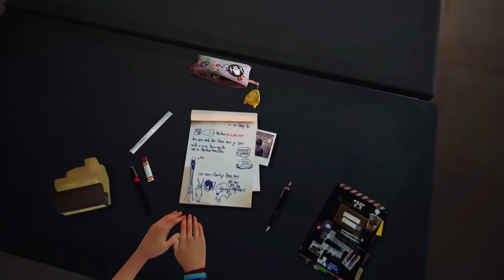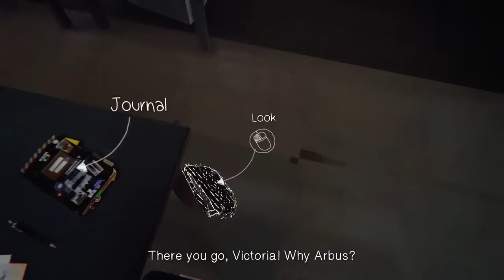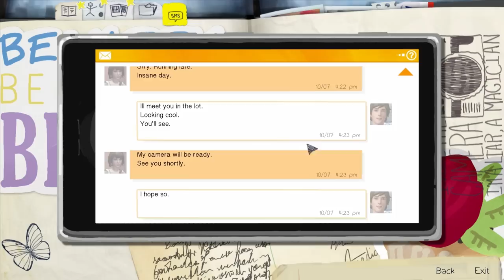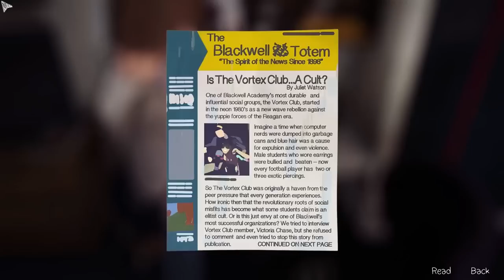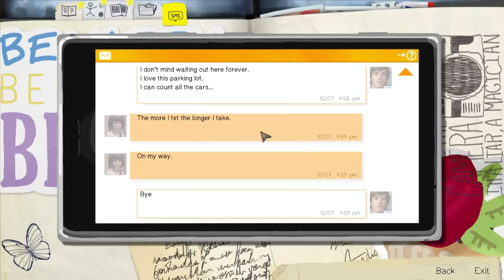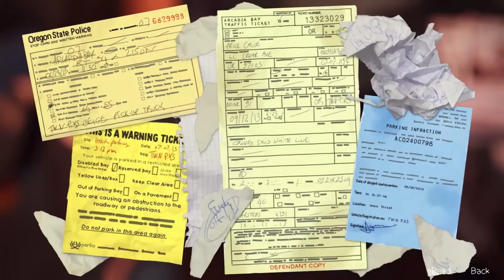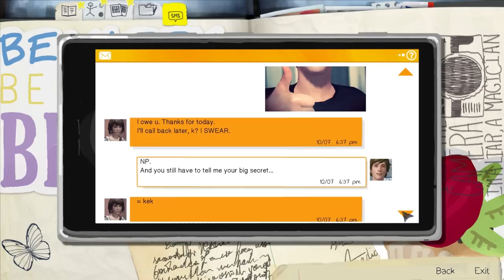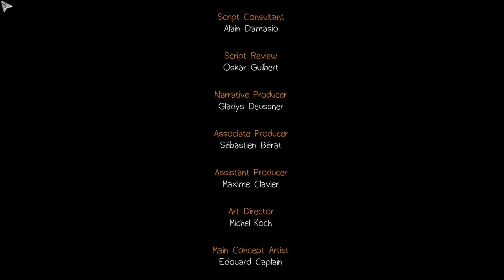Let's Play: Life is Strange | Episode 1 Full Playthrough! [Strong Language]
This is an old video I recorded back in January of this year when Life is Strange episode 1 was released. Throughout the first 4  episodes I've really enjoyed this game and it's story and so decided to share it with you guys. Enjoy! =D

Full videos of episodes 2,3 & 4 will be up soon with episode 5 set to release in september.

About Life Is Strange:

Life Is Strange is a five part episodic game.